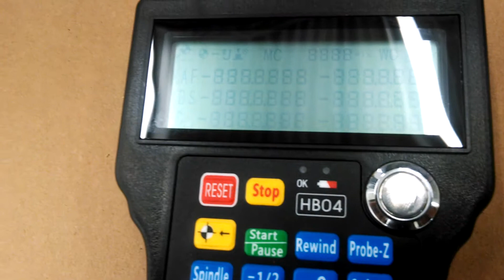Mach 3 pendant